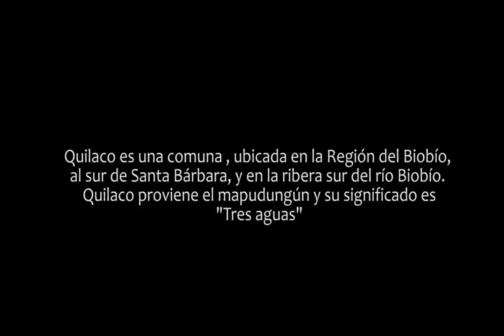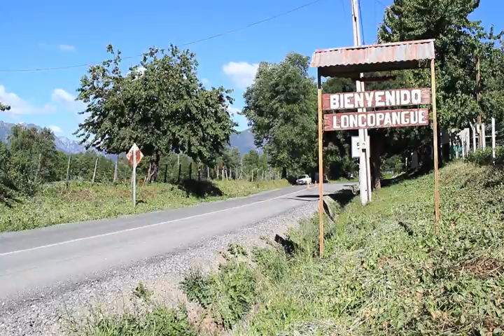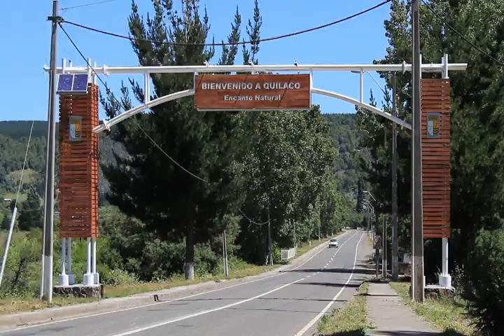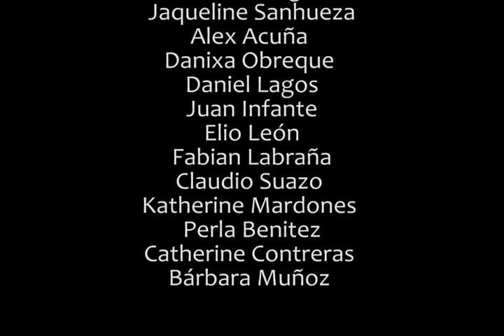Documental Kumun - Servicio País Quilaco, 2013